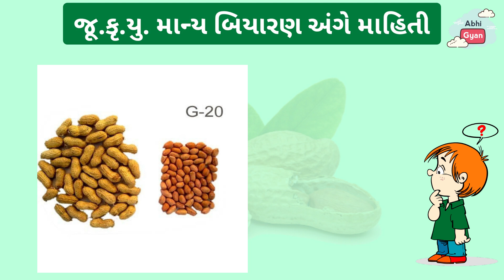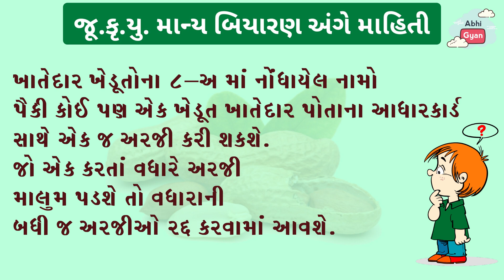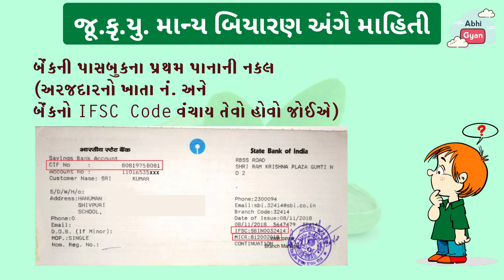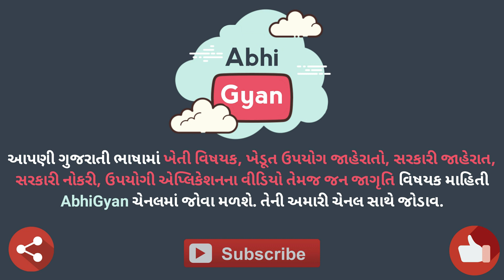મગફળી વેચાણ ૨૦૨૧ | Magfali vechan 2021 | જુનાગઢ કૃષિ યુનિવર્સિટી | સરકાર માન્ય | ખરીફ પાક | AbhiGyan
ખરીફ-ર૦ર૧ માટે યુનિવર્સિટી ઉત્પાદીત મગફળીના પ્રમાણિત બિયારણ મેળવવા માટેની ઓનલાઈન નોંધણીની વિગતો .

 તાજેતરની માહિતી જોવા નીચેની લિંક પર ક્લીક કરો.

VANDE MATRAM
JAY HIND